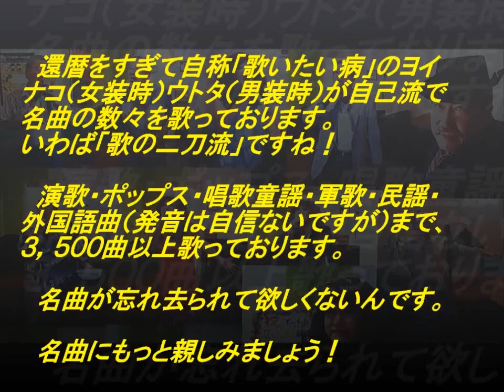表題付ズルい男に乾杯歌詞付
駿河ヤマトさんの名曲『ズルい男に乾杯』を歌って歌詞も付けてみました。
「はやぶさ」のヤマトさん、ソロデビューしたんですね。